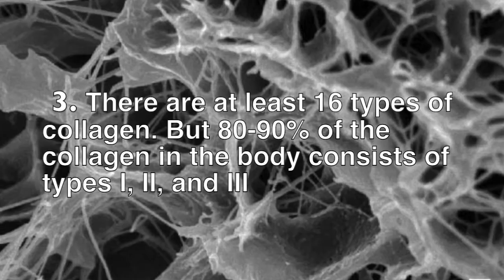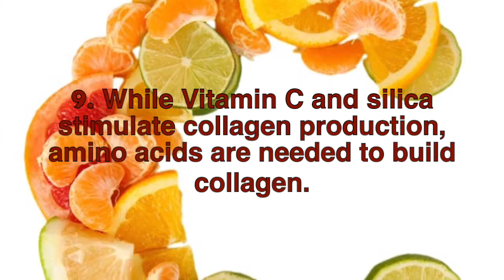10 interesting facts about collagen